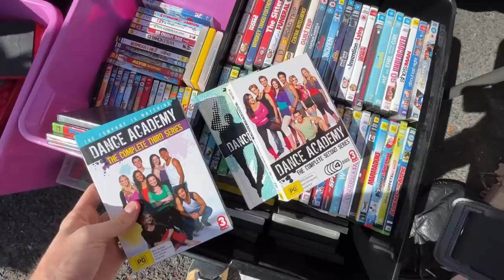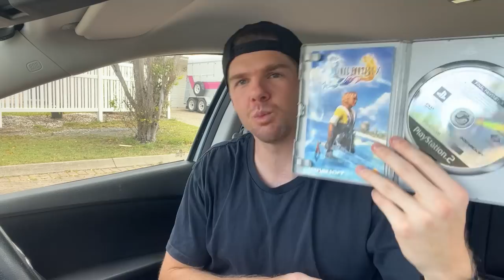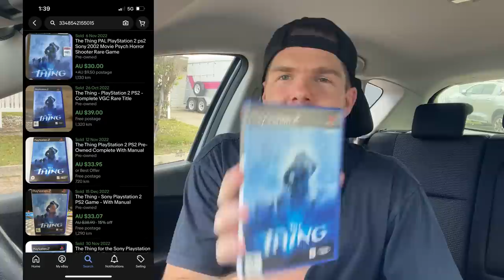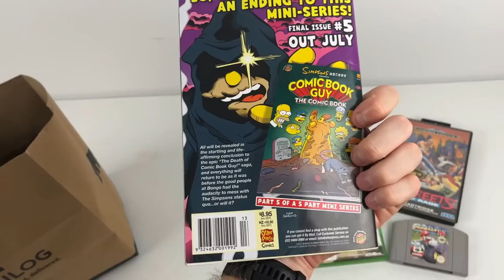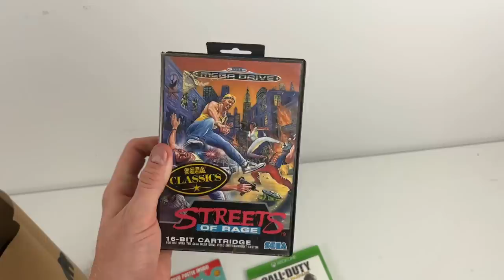These Items Sell FAST on eBay!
I Found All of THIS in One Day!